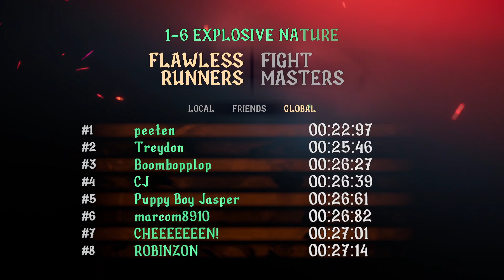Shady Knight - Explosive Nature (1-6) (22.97)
this was incredibly hard. why were there so many flawless runners putting in sub 30s runs on this level, that's obscene